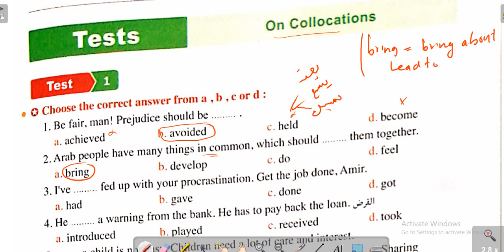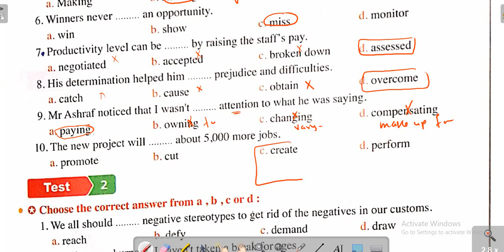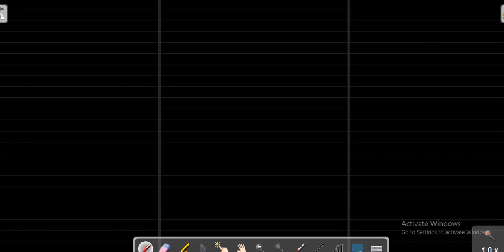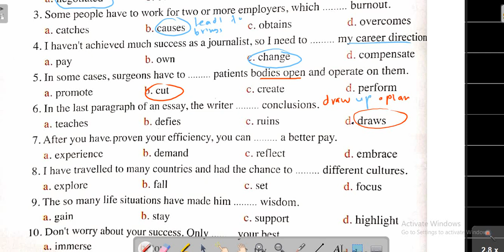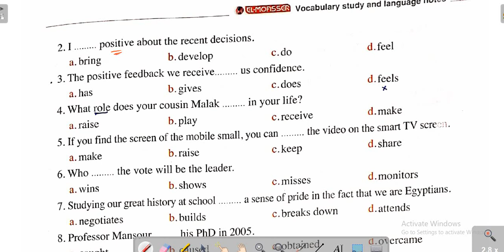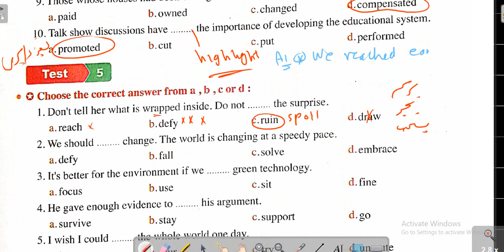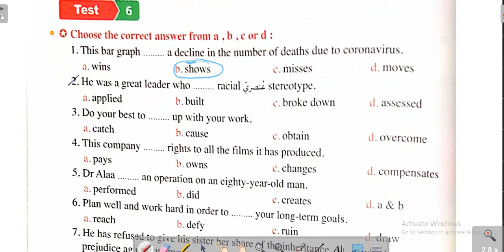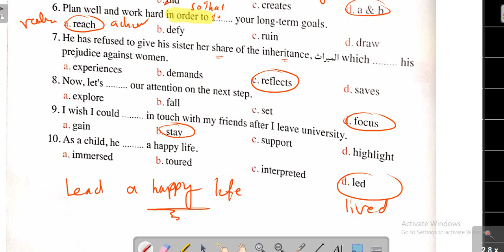المعاصر مراجعة نهائية | Collocations ص93 ل 96